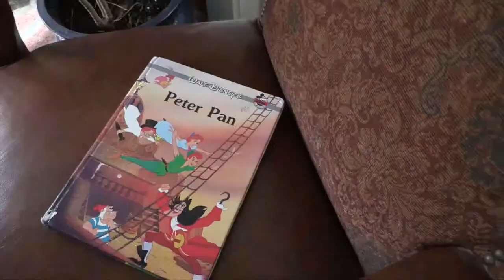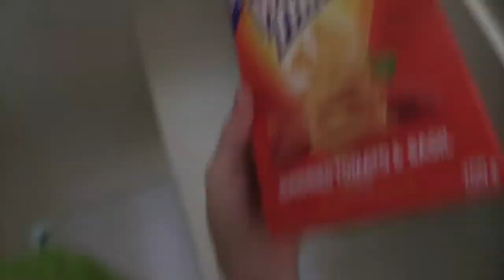The House of Inception 5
The Final Instalment of the House of Inception Saga. Try to keep your pants on.